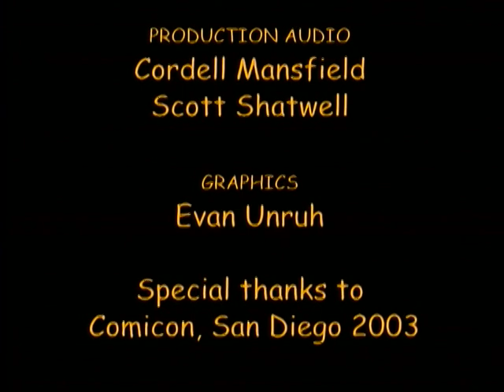Voice Over Artist Panel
From Comic Book The Movie